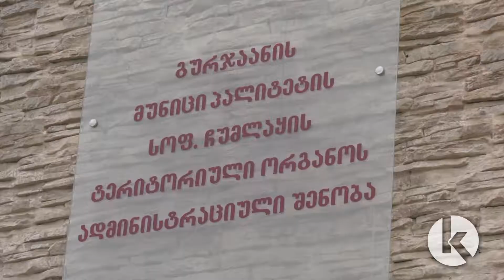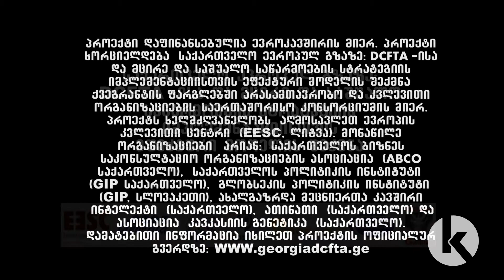საინფორმაციო შეხვედრა DCFTA საკითხებზე გურჯაანში